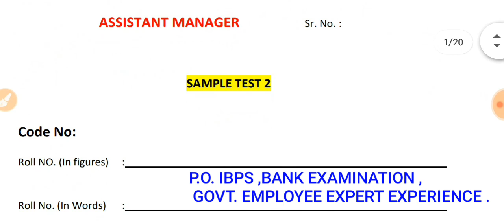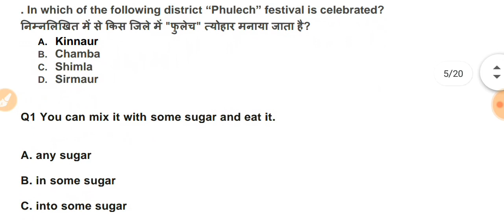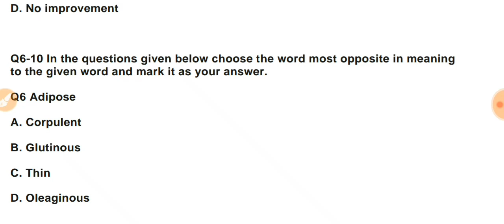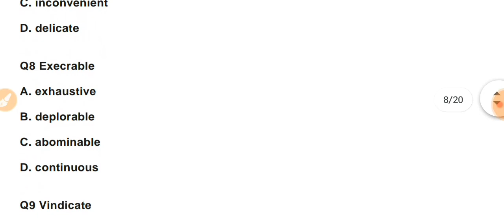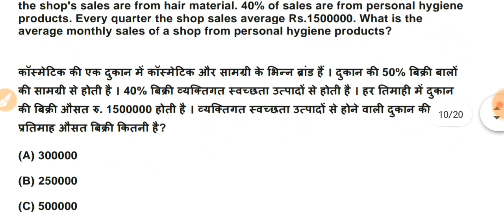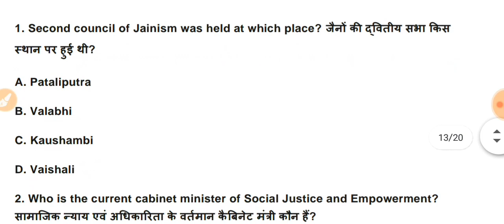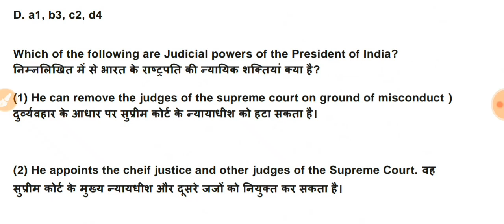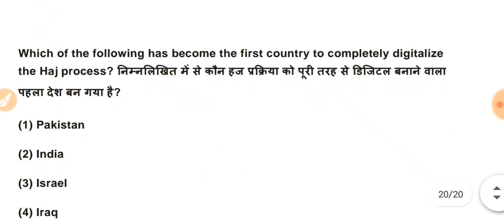HP COOPERATIVE BANK ASSISTANT MANAGER || SAMPLE TEST 2 || MOCK TEST 2 || PREPARED BY EXPERTS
W APP FOR ANY HELP REGARDING EXAM